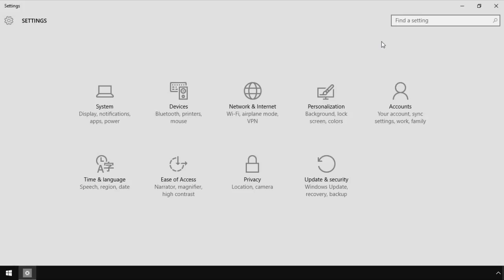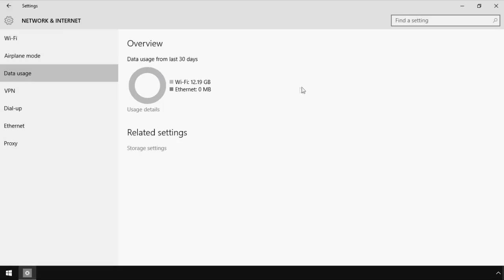Windows 10: How to View Data Usage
How to view data usage statistics over Wi-Fi, cellular, and Ethernet connections in Windows 10.